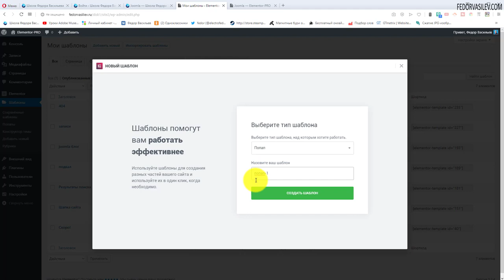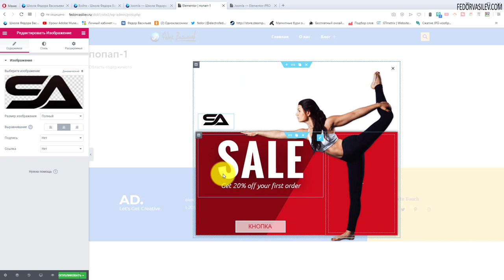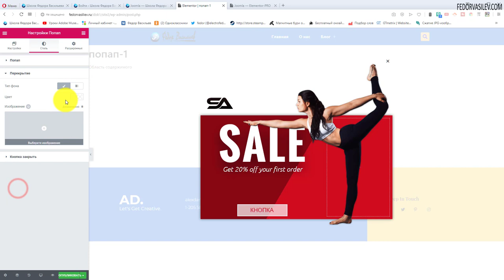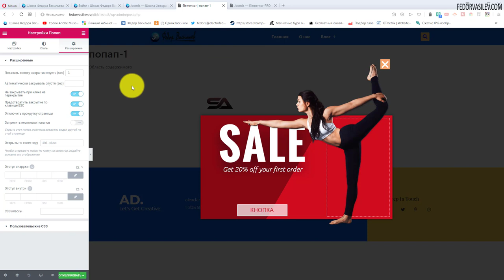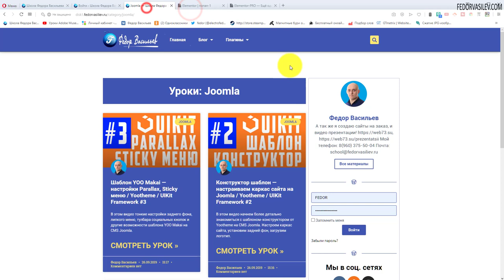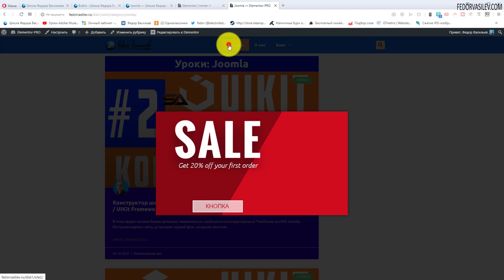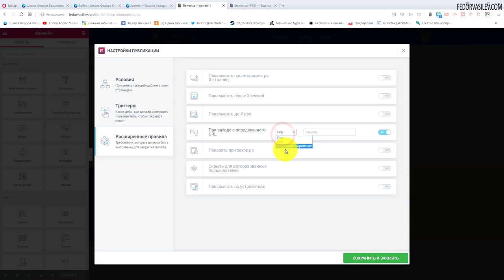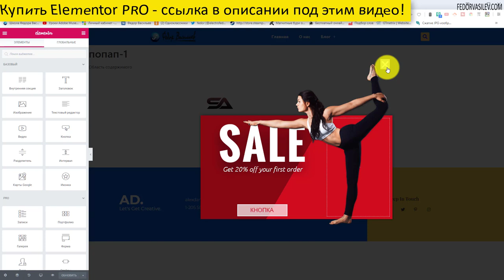Всплывающие окна в Elementor PRO #20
В этом видео я покажу шаблоны всплывающих окон, данные окна хорошо подойдут для демонстрации акции и скидок на сайте, для привлечения внимания пользователей вашего сайта.